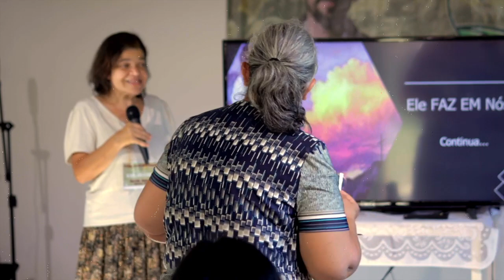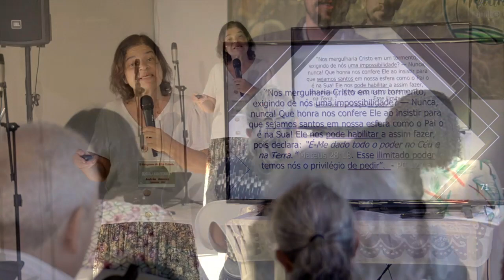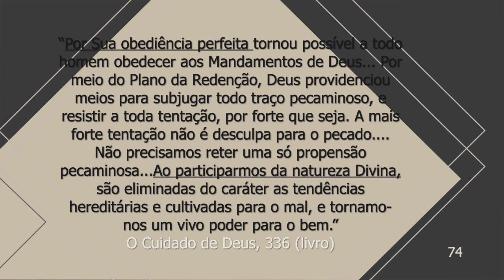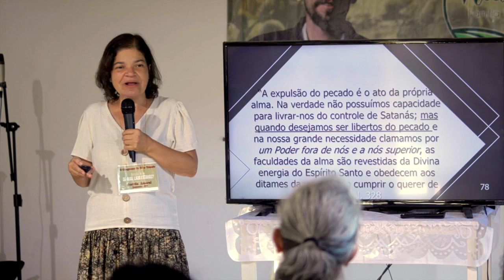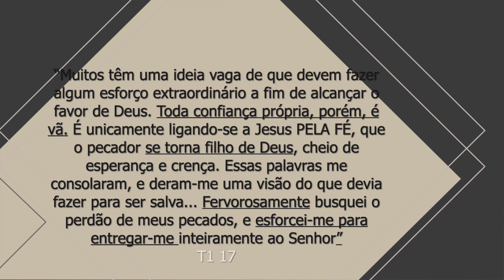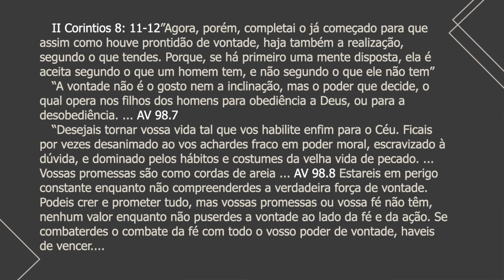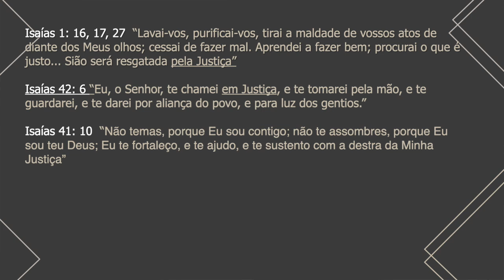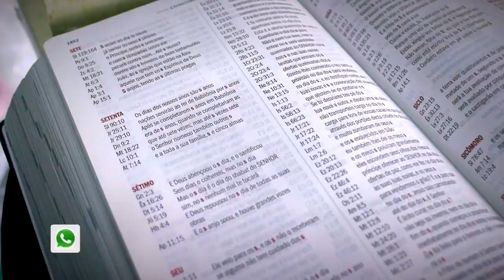(495) - É POSSÍVEL VENCER O PECADO HOJE? - (parte 3 de 4)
ROMANOS
1:16  Porque não me envergonho do evangelho de Cristo, pois é o poder de Deus para salvação de todo aquele que crê; primeiro do judeu, e também do grego.

1:17  Porque nele se descobre a justiça de Deus de fé em fé, como está escrito: Mas o justo viverá pela fé.

Doações..

CRÉDITOS:
Apresentação: Dra Andrea Amaral
Produção executiva: Silverino Küll
Imagens, Direção e Edição: Raphael Aguiar